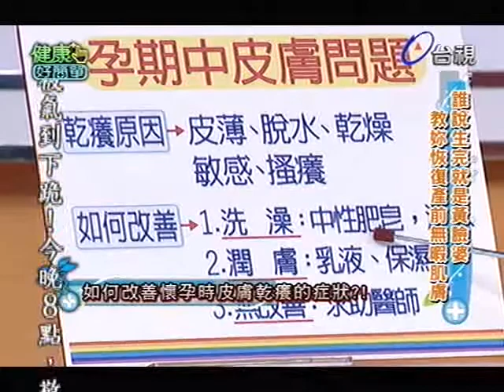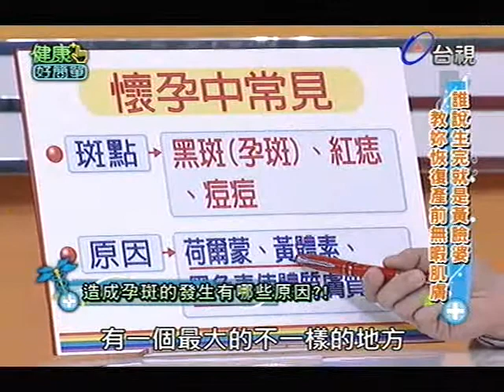健康好簡單 2012-09-04 pt.2/5 生完就是黃臉婆